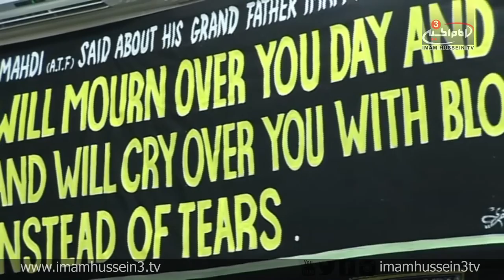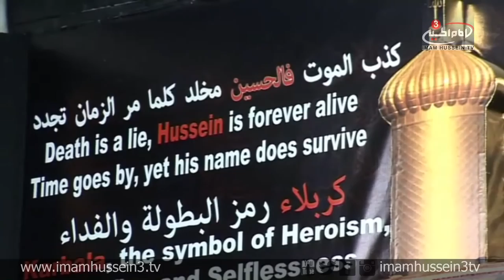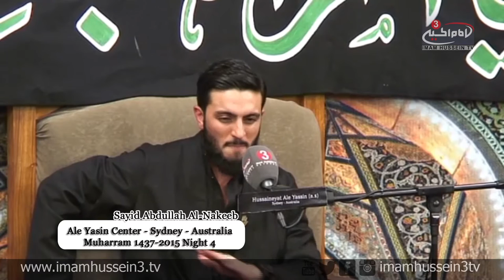Lecture Series With Sayyed Abdullah Al-Nakeeb Muharram 1437 N04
In the 4th night of Muharram, Sayyed Abdullah Al-Nakeeb discusses the aspect of patients by examining the life of Lady Zaynab, Peace Be Upon Her.